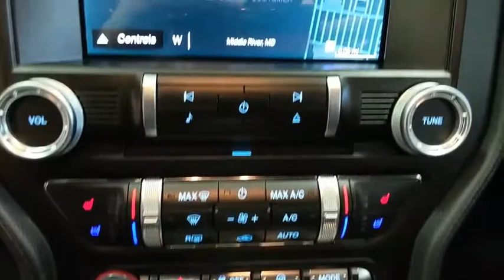2019 Ford Mustang Baltimore, Wilmington, White Marsh, Rosedale, MD K921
Shadow Black New 2019 Ford Mustang available in Baltimore, Maryland at

2019 Ford Mustang BullittOur Price You See, Is the Price You Get guarantee is exactly that. We will only include the standard Ford rebates and never include rebates such as college grad or active duty military in our pricing. We are committed to making your buying experience as transparent and easy as possible. Our internet pricing does not include your local taxes, local tags, our $299 dealer processing fee, or destination and delivery ($875-$1,495). Internet pricing does include Ford Financing rebates if applicable and is not compatible with any 0% or other special financing offers. Rebate structure may be different for leasing. See dealer for details.All vehicles come with the Al Packer Customer Advantage Plan at no extra charge which includes free Oil Changes, free Car Washes, and up to $1,000 in service savings!